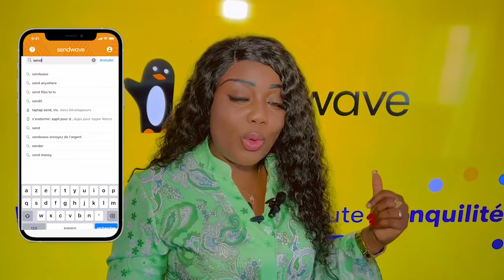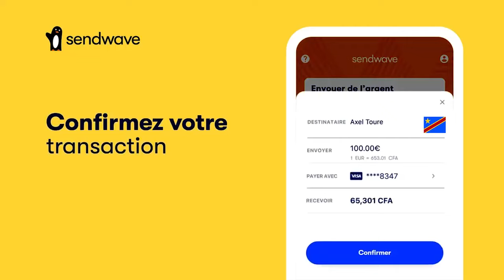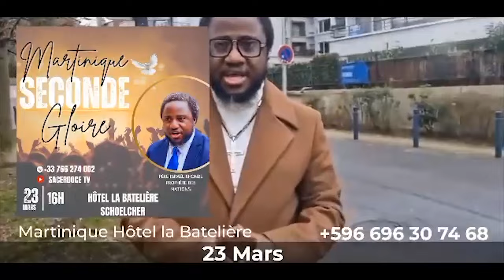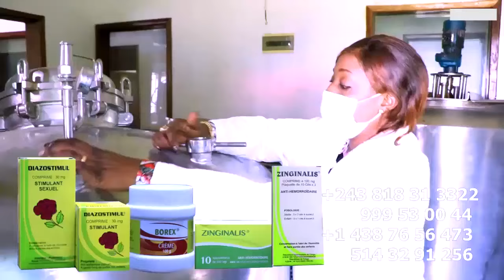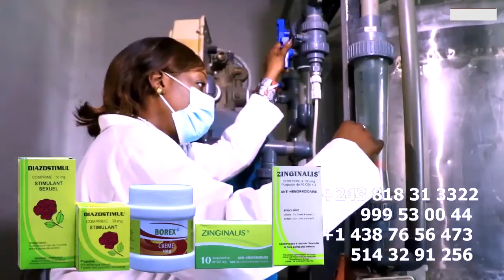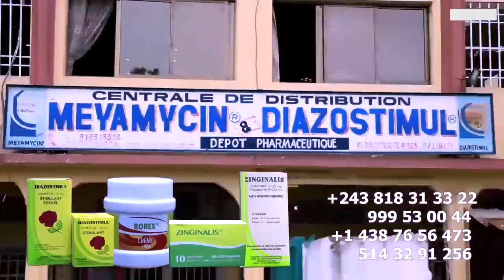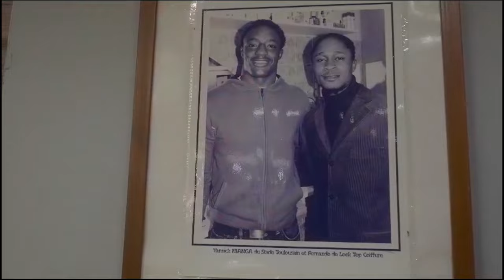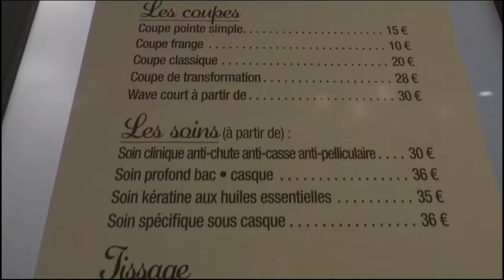HORRIBLE TEMOIGNAGE SHAKA KONGO AYEBAKI LIWA Na YE ALELISI LITEYA KANDA EPESI PASI BOYOKA NDENGE ASU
HORRIBLE TEMOIGNAGE SHAKA KONGO AYEBAKI LIWA Na YE ALELISI LITEYA KANDA EPESI PASI BOYOKA NDENGE ASUNGA YE NA PASI